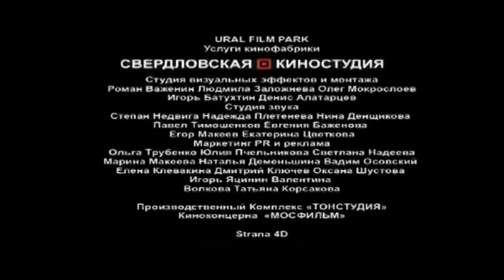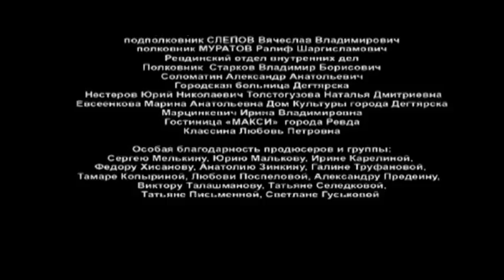Дело было в Гавриловке-2. 3 Серия. Сериал. Детективная Комедия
Режиссер: Виктор Кобзев
Сценарист: Сергей Сейранян
Оператор: Леонид Илюхин
Композитор: Александр Пантыкин
Художник: Сергей Татауров
Продюсеры: Павел Бабин, Михаил Чурбанов, Родион Павлючик
Актеры: Борис Щербаков, Анатолий Журавлёв, Владимир Кабалин, Александр Тарасов (II), Анастасия Бондаренко, Юлия Кузюткина, Михаил Сафронов (II), Наталья Ветрова, Илья Скворцов, Вячеслав Кириличев, Дарья Михайлова, Александр Волхонский, Александра Корнева, Сергей Богородский, Ирина Ермолова, Татьяна Лаптева (II), Вадим Желонкин, Галина Лапина, Валерий Фадиев, Сергей Фёдоров (II), Александр Бормотов, Анатолий Равикович, Юлия Бутакова, Михаил Шпилев, Татьяна Мокроусова, Евгений Волоцкий, Александр Гадышев, Павел Дралов, Галина Умпелева, Илья Андрюков, Виктор Бычков, Сергей Осинцев, Елена Стражникова, Андрей Кылосов, Екатерина Живоглядова, Сергей Фомичёв, Леван Допуа, Любовь Жемчужная, Нина Балагина, Ольга Павлова (III), Валентина Колычева, Владимир Сизов, Валерий Величко, Татьяна Ахлюстина, Денис Додонов, Генрих Билль, Александр Ольков, Владимир Лободин, Павел Пепелев, Анна Бобрышева, Рамиль Фазлеев, Ольга Прохватыло, Татьяна Савинкова, Дарья Захарова, Екатерина Кутузова, Сергей Варчук, Галина Носкова, Роман Титов, Геннадий Ильин, Сергей Десятков, Роман Новиков, Владимир Иванов (XIII), Артак Акопян, Олег Гетце, Александр Кичигин, Саша Шпилевая, Юрий Алексеев, Олеся Маас, Ярослав Харисов, Игорь Локотанов
Cерий: 12
Жанр: детектив, комедия

Где-то на Урале затерялся маленький городок Гавриловка. "Хрущовки", старинные избы, самострой… Вокруг речки и озера, чудные места – охота, рыбалка, грибы и ягоды. Здесь люди живут неспешно, все знают друг друга, однако и тут кипят нешуточные страсти, а посему вечно происходит что-то, из ряда вон выходящее.
В центре сюжета – работа местного отделения милиции, расследующего самые разные дела. Кто-то тонет, кто-то исчезает, Или вообще происходит нечто сверхъестественное: в городке объявляется привидение. И хотя преступления порой бывают весьма хитроумные, милиционеры докапываются до сути дела.